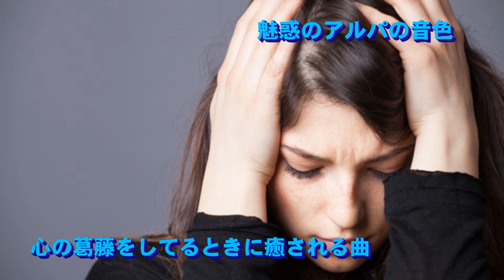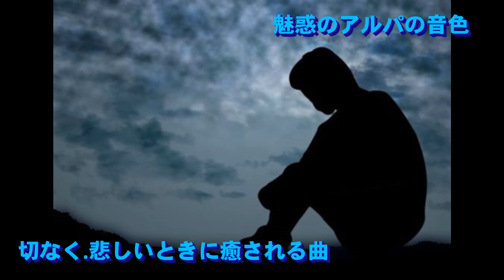【アルパ】【心を癒す時聴く音楽♫】思い悩んでいるとき切なく悲しいときに聴いて癒される曲。【アルパ曲♫】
パラグアイの楽器の魅惑の音色。